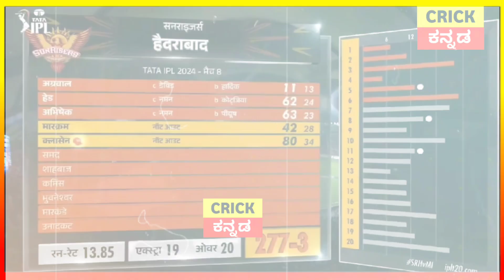Mumbai Indians ಅನ್ನು ಹೀನಾಯವಾಗಿ ಸೋಲಿಸಿತು ಹೈದರಾಬಾದ್, Hardik ನಾಯಕತ್ವದ ಮೇಲೆ ಕೋಪಗೊಂಡರು ಕ್ರಿಕೆಟ್ ದಿಗ್ಗಜರು